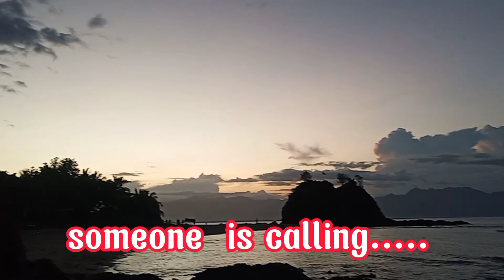20 PESOS ENTRANCE SULIT SA GANDA ONLY IN BALER AURORA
JOIN US IN SHOWCASING THE BEAUTY OF THE LOCALS AND FEATURING EACH LIFESTYLE.
Support the TEN-FOLDS PROJECT of this channel by buying the merchandise as well.
HELP US. HELP YOU. HELP THEM. SUPPORT THE
TEN-FOLDS PROJECT OF Ruru69Tv

If you want your Events will be memorable allow us to cover the details.

Ruru69Tv Your Travel and Lifestyle Channel # Ikaw and Bida

Your  Travel and Lifestyle  Channel
includes tutorial tips and reviews on products and other services.

ALSO, CLICK THE LINK BELOW FOR THE  BEST DEAL AND VERY GOOD PRODUCTS

Ito ang YT Channel kung saan Ikaw ang Bida.
Showcasing your Events, Travels, Products Reviews, and Tutorials for Small YouTubers

MARAMING TOOLS NAMAARING MAGAMIT MO SA SAPAG EDIT NG VIDEO MO AT MGA NON COPYRIGHT MUSIC BACKGROUND LIBRE LANG SA TUBEBUDDY. I MY SELF SIGN UP FOR A TRIAL PROGRAM FOR FREE AND NOW IT HELP ME TO LEVEL UP. NOW ITS YOUR TURN. SOON I WILL UPGRADE NA RIN PARA MAY MAS MAGANDANG TOOLS AKONG NAGAMIT.
SABAY TAYONG UMANGAT DITO SA YOUTUBE.

This channel will help you to start your YouTube journey and start the way you wanted to be.
Watch all the TUTORIAL Playlists and learn the way this channel does. As a beginner start to learn the HOW TO processes and YouTube has a lot of tools to offer.